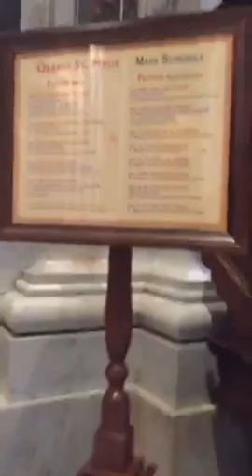Inside Saint Peters Basilica in Rome DigitalNomadFamily.com - World Traveling Family